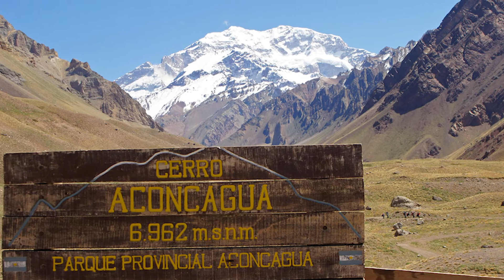QUAIS SÃO AS 8 MONTANHAS MAIS ALTAS DA AMERICA DO SUL? Se não sabe vai aprender!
Após falar dos pontos mais altos do estado de São Paulo e do Brasil hoje é a vez de trazer para vocês as montanhas mais altas da América do Sul e a Lista poderia até ser maior, mas para não deixar o video longo eu escolhi os 8 picos mais altos isso incluindo o topo do Hemisférios Sul todos na cordilheira dos Andes que é um lugar fascinante e lindo que todos nós deveríamos visitar e curtir as trilhas andinas !

Produtos e equipamentos que eu uso nas minhas atividades:
-Bota Snake Dry II
-Bastão de caminhada Actos Azteq
-Calça - Bermuda Curtlo
-Lanterna Tática Invictus Scott T6
-Câmera GoPro HERO9 à Prova D'água
-Estabilizador DJI Osmo Mobile 3(GUIMBAL)

- Bota SALOMON Leighton Mid GTX masc.
- Bota SALOMON Leighton Mid GTX Fem.